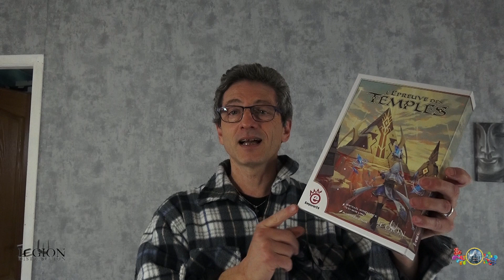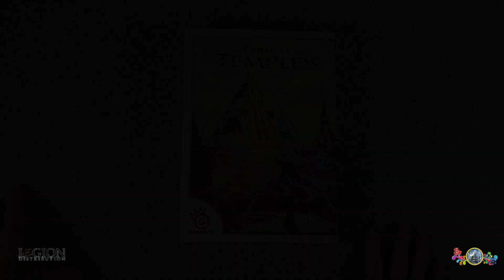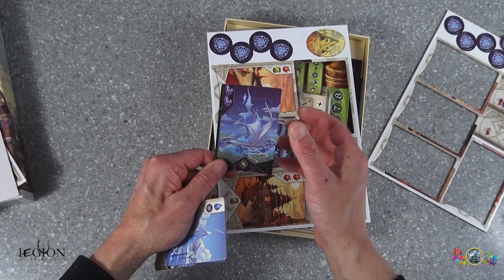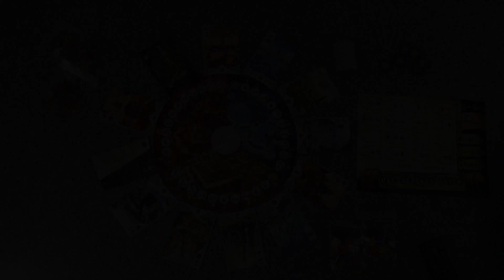🔱 Légion Distribution | 🗳 Unboxing "L'Epreuve des Temples"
En partenariat avec Légion Distribution je vous présente le jeu  : "L'Epreuve des Temples" !  - Mettre en 1080p. Amitiés. Eric